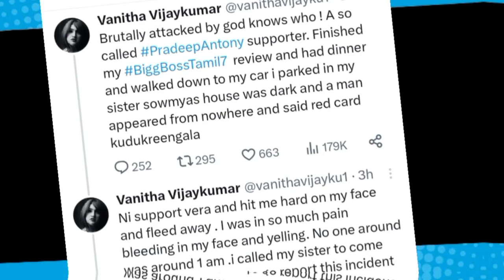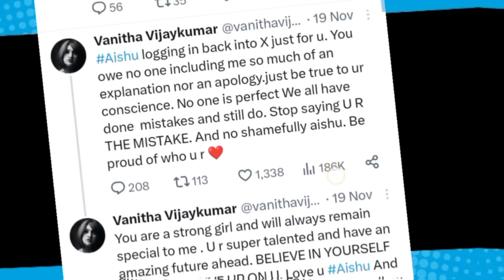Night 1 மணிக்கு 🔴Vanitha Attacked By A Fan|Red Card Issue | Pradeep | Jovika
🔴Vanitha Attacked By A Fan | Red Card Issue | Face Injury | Pradeep | Jovika | Kamal